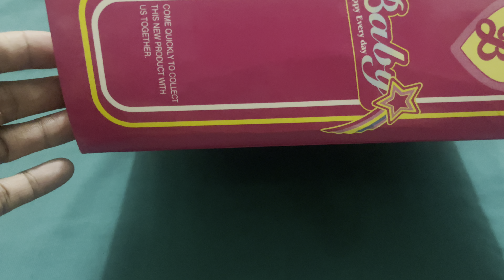JET SKI Ride Barbie Doll ASMR 8 Minutes satisfying with Unboxing Big Pool Scooter Kayak Windsurfing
JET SKI Ride Barbie Doll ASMR